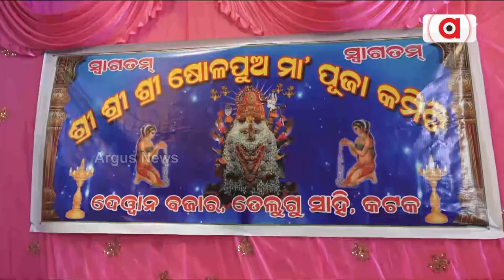Shola Pua Maa Puja: Devotees Throng Cuttack For Special Puja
The Telugu community has started the mini Dussera festival from October 1in Cuttack.